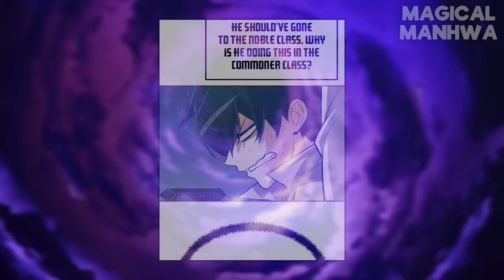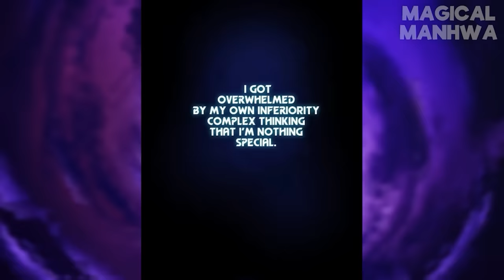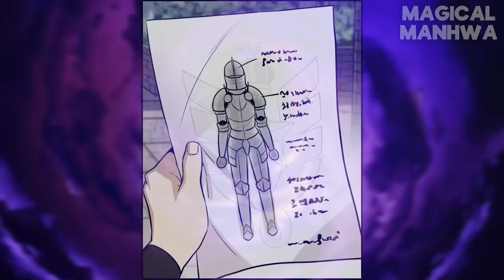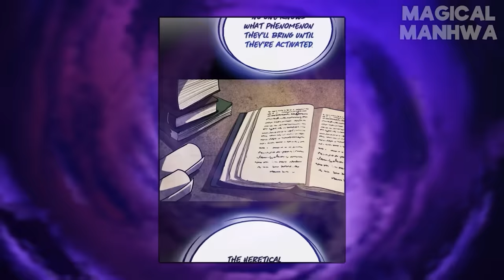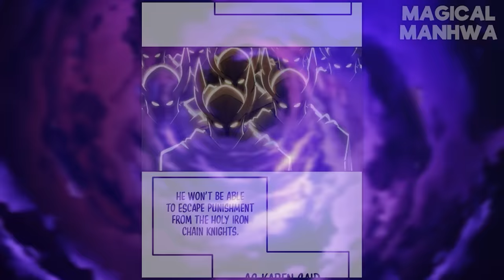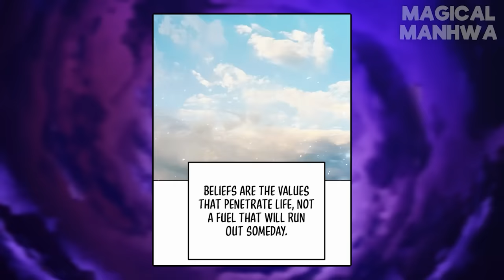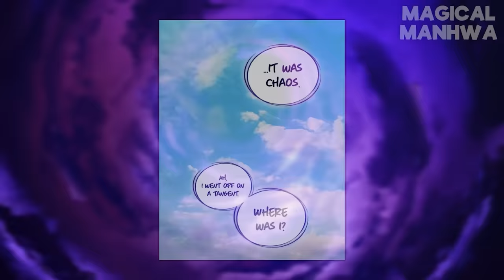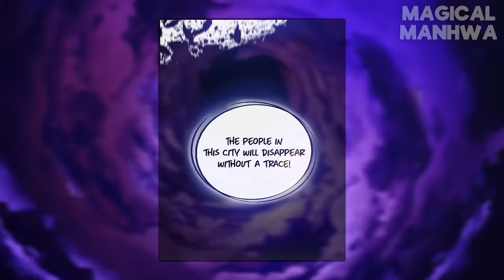*FULL* Commoner Obtained Unique Sword Of The Gods And Became The Strongest Chosen With Banned Magic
*FULL* Commoner Obtained Unique Sword Of The Gods And Became The Strongest Chosen With Banned Magic - Manhwa Recap

00:00:00 - Part 1
02:11:52 - Part 2
04:22:52 - Part 3
07:05:55 - Part 4
09:50:07 - Part 5

Dont forget to leave feedback about our work or manhwa itself ✌️
Manhwa Name - Overpowered Sword